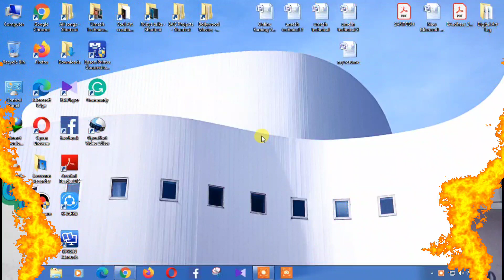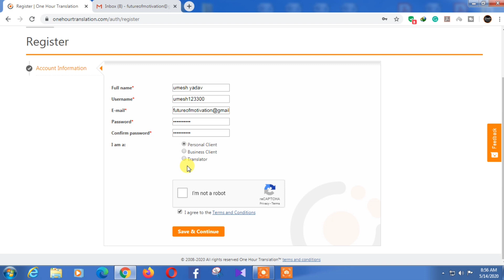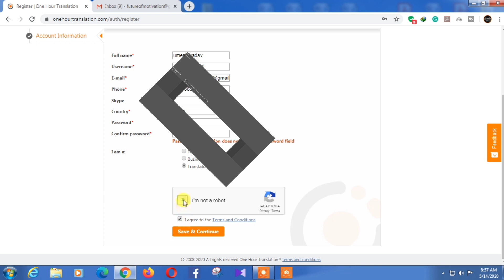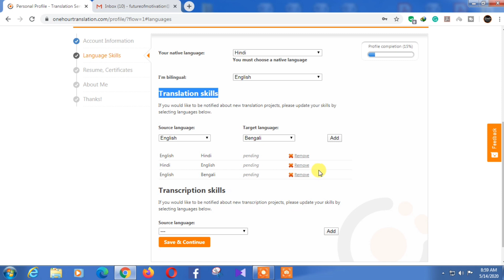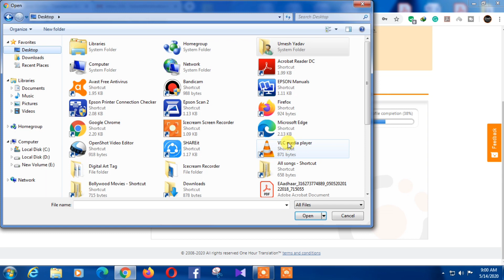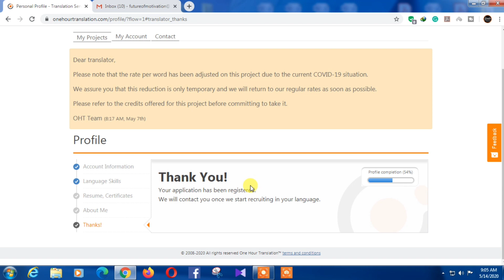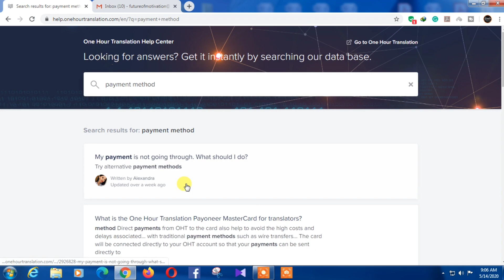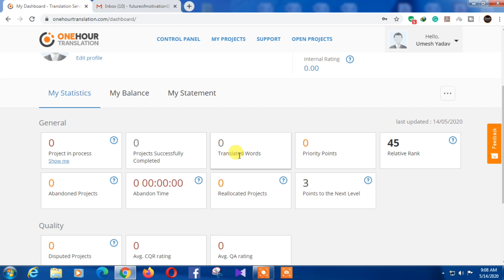Make money online 2020 | How to earn money online in lockdown time in Hindi | Best work from home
Work from home. Part-time income on "OneHourTranslation".
The Website Link of "OneHourTranslation" is given below.वेबसाइट का लिंक नीचे दिया है

Queries Solved :
1. How can I make fast money online?
2. How can I make money right now?
3. How can I make $1000 fast?
4. How can I earn money by sitting at home?
5. how to make money online for beginners
Hello, friends is video mein maine apko ek data entry website ke bare mein bataya hai jo ki bahut hi genuine or free of cost website hai.
Umeed hai ki video apko pasand aayegai.

how to earn money online in lockdown time in Hindi
part-time job, part-time income, work from home, excellent income, best work from home, best part-time jobs, best part-time jobs for college students, best part-time jobs for high school students, free

make money online apps india,
make money online android,
make money online autopilot,

make money online john crestani,
make money online just watching videos online in hindi,

how 2 make money online for free,
red dead 2 online make money,
red dead 2 online make money fast,
make money online 3d modeling,
3 ways to make money online,
make money online in 30 minutes,
4 ways to make money online,
make money online 4.0,
make money online 5$ per day,
make money online 500,
make money online $500 a day,
make money online $500 a day on youtube,
make money solo gta 5 online,
5 ways to make money online,
gta 5 make money online,
gta 5 make money online solo,
gta 5 make money online fast,
make money easy gta 5 online,
make money gta 5 online ps4,
5 ways to make money online during lockdown,
gta 5 online make money fast legit,
6 ways to make money online,
7 ways to make money online,
7 ways to make money online dan lok,
7 ways to make money online 2020,
8 ways to make money online